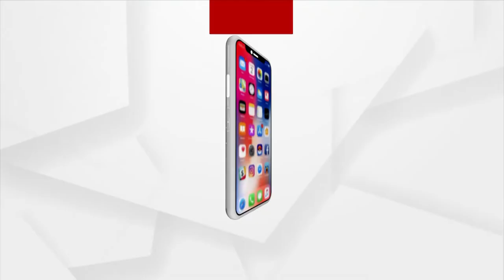ପଦାର୍ଥ ବିଜ୍ଞାନୀ କାର୍ଟୁନିଷ୍ଟ ଧ୍ୟାନ ସୌରଭ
ଆଜି ମେ ୦୫ ତାରିଖ୍ ...WORLD CARTOONIST DAY । ଟିଟିଲାଗଡ, ହାଟପଦା ପଡା ର ଜଣେ ପଦାର୍ଥ ବିଜ୍ଞାନ ଶିକ୍ଷକ ଧ୍ୟାନ ସୌରଭ। ସେ ଶିକ୍ଷା ଦେବା ସହ ସମୟ ପାଏଲେ କାର୍ଟୁନ୍ ଭିଲ୍ ବନେଇଥିସନ୍ ।